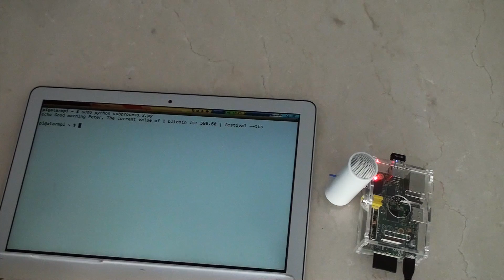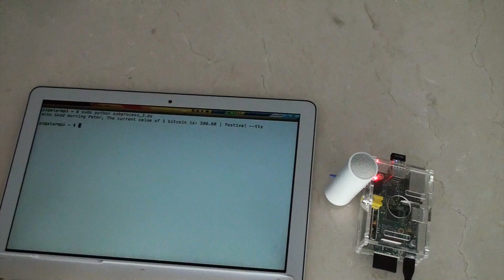How to: BITCOIN Alarm clock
Download the news and then have it speak to you.

It's been a long time goal to build an alarm clock that would a) wake me up to the news, b) from news sources that are relevant and selected by me.

This really is the first stages of this project and I hope to expand on it over time.

**Remember:  Help each other in the comments section.  And please repost your code.

PLUS - create an empty file called __init__.py

sudo apt-get install festival

$ crontab -e
33 7 * * 1-5 sudo python /home/pi/subprocess_2.py